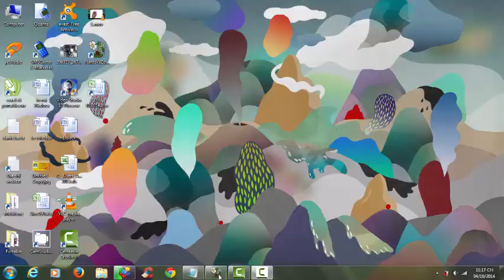Plants Vs Zombies Lv3-4